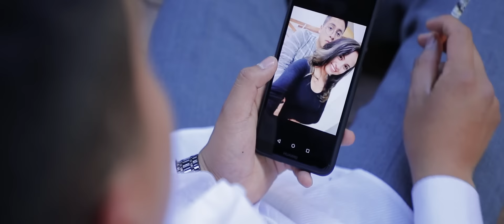SE TERMINO - MARCO ANTONIO MORENO / Tunantada (VIDEOCLIP OFICIAL ©2019)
"SE TERMINÓ"
Ritmo: Tunantada
Autor: Luis C. Montaña
Interprete: Marco Antonio Moreno
Grupo: Internacional Signnos
Full HD Versión Cine 2019 / VIDEOCLIP OFICIAL ©2019
Nombre: Marco Antonio Canchucaja Moreno
FILMING AUDIOVISUAL ®